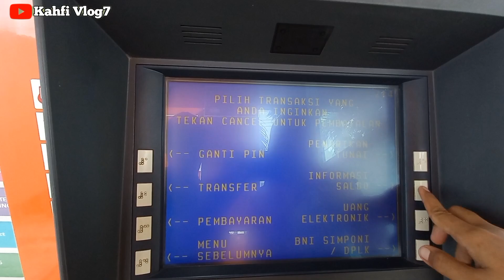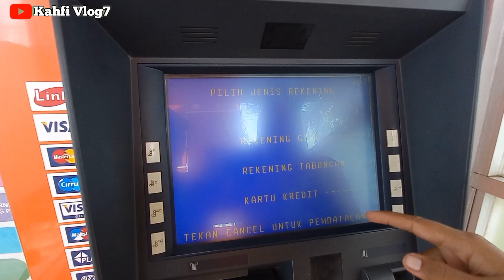CEK SALDO PKH TAHAP 1 SIANG HARI INI 02 JANUARI 2024 LANGSUNG DI MESIN ATM BNI ADA SALDO YANG MASUK?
Bpnt
Pkh
info pkh
info bpnt
bansos
pip
kjp plus
klj
info cek saldo pkh termin 2 & 3 januari 2024
info cek saldo pkh termin 3 & 4 januari 2024
info cek saldo pkh termin 4 & 5 januari 2024
info cek saldo pkh termin 5 & 6 januari 2024
info cek saldo pkh termin 6 & 7 januari 2024
info cek saldo pkh bulan januari 2024
pkh bni
pkh mandiri
pkh bsi
pkh btn
pkh bri